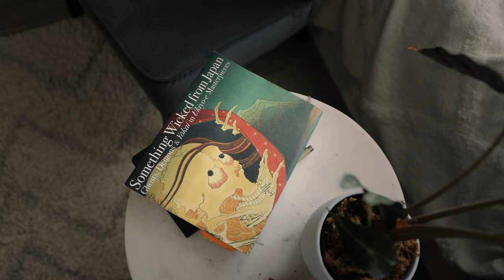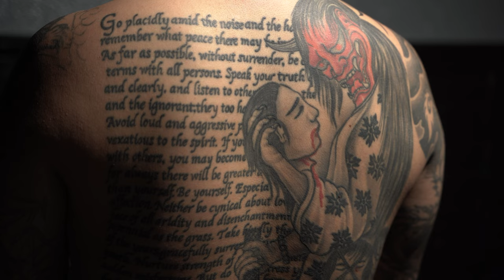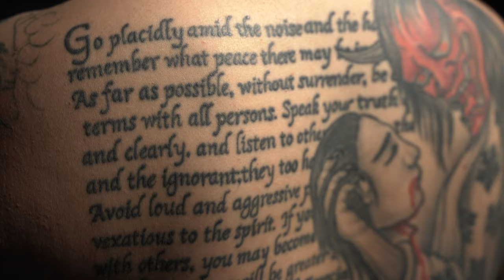Story of My Tattoos - Why I'm inked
Tattoos mean a lot of things to a lot of people. Here is my collection and the reasons i got them.